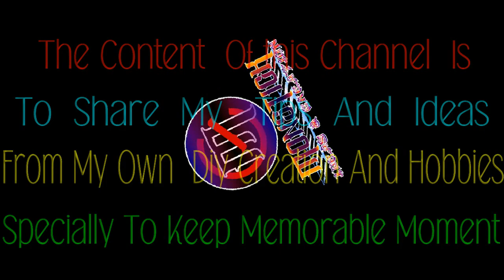ZIGZAG View Of Attraction with masayang lupakan ng saging @Brgy. Batasa S.J.O.M.